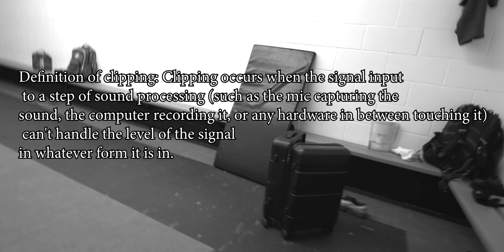Iron Thrones, Seminars, and stuffs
Winter has come and gone.

Don't Leave Me bt AP3XPR3D4T0R